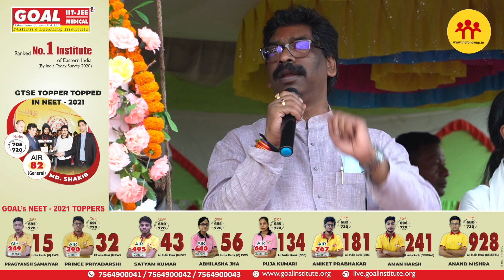Mandar में CM Hemant ने गिनाई, ढाई वर्षों में कितनी नौकरियां दी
मांडर में सीएम हेमंत ने गिनाई, ढाई वर्षों में कितनी नौकरियां दी